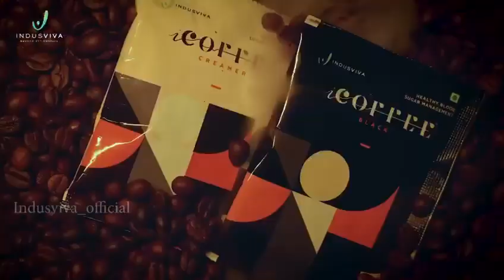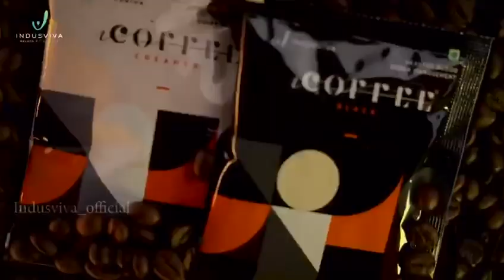I COFFEE Diabetic management | indusviva | nattuarivu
*Courier 🛫 Facility Available All County *

*ലിങ്ക് വഴി കമ്പനിയിൽ നിന്നു direct purchase ചെയ്യാം* 👌*Store Link*👇👇👇🏼

കേന്ദ്ര ഗവണ്മെന്റ്ന്റെ *ആയുഷ് പ്രീമിയം* അംഗീകാരത്തോടൊപ്പം, *WHO* അംഗീകാരമുള്ള , *USFDA* (AMERICAN FOOD&DRUG ADMINISTRATION ) സർട്ടിഫിക്കേഷൻ ഉള്ള , *100% Natural and 0%Side effects*

*CLINICALLY PROVEN*
1. Clinical Trial Registory of India
2. Indian Council of Medical Research
3. USFDA
4. World Health Organization (WHO)

*CERTIFICATION*
1. Ayush Premium
2. Halal
3. Kosher
4. FDA Approval ( U.S Food and Drug Administration)

🚨**ശ്രദ്ധിക്കുക:- വിലക്കുറവ് കണ്ട് Amazon / Flipkart,mesho,eBay,India Mart പോലുള്ള E-commerce സൈറ്റുകൾ വഴി കമ്പനിയോ അനുബന്ധ വിതരണക്കാരോ നമ്മുടെ പ്രോഡക്റ്റ് കൾ  വിൽക്കുന്നില്ല. E-commerce സൈറ്റുകളിൽ നിന്നും Douplicate ഉത്പന്നങ്ങൾ വാങ്ങി വഞ്ചിതരാവാതിരിക്കുക.* *

*IndusViva Company അവരുടെ ഓൺലൈൻ സ്റ്റോറിലൂടെ മാത്രമേ ഉത്പന്നങ്ങൾ വിൽക്കുന്നുള്ളു..*